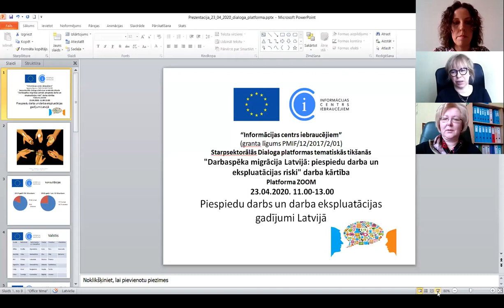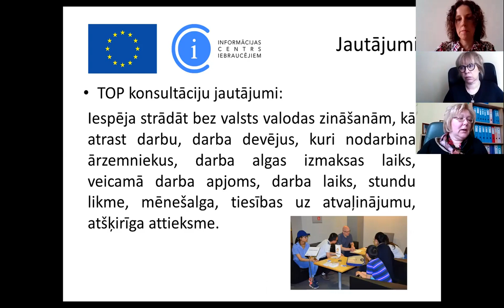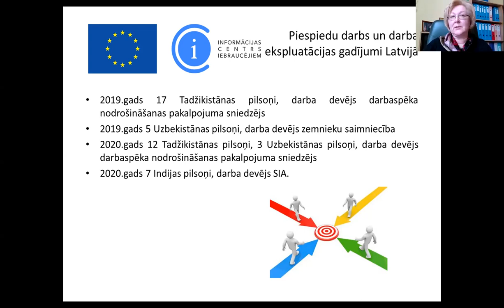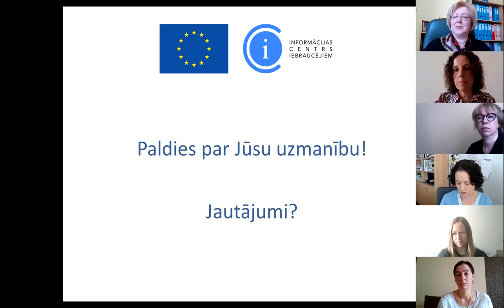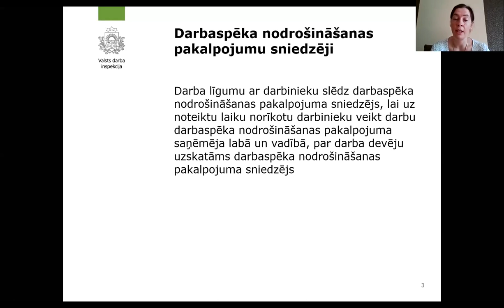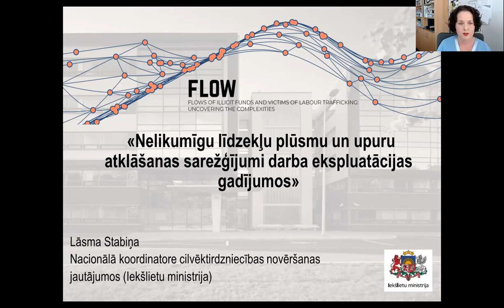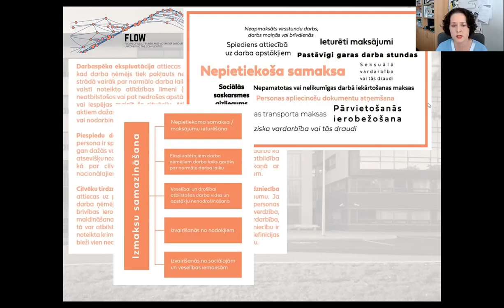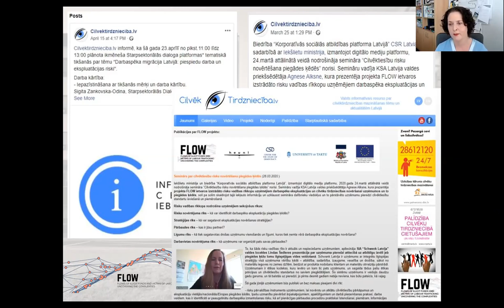Darbaspēka migrācija Latvijā: piespiedu darba un ekspluatācijas riski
Starpsektoriālās dialoga platformas tematiskā tikšanās "Darbaspēka migrācija Latvijā: piespiedu darba un ekspluatācijas riski".
Lektori: Gita Miruškina, biedrība "Patvērums "Drošā māja", Baiba Puķukalne, Rīgas reģionālā Valsts darba inspekcija, Lāsma Stabiņa, Iekšlietu ministrija.